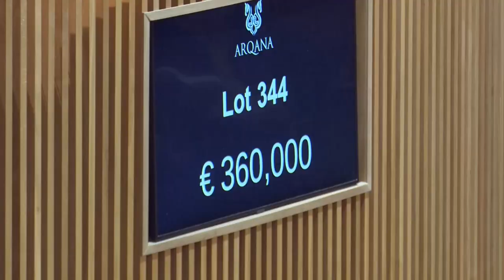Top Price J1 - 600 000E - Carini - H19 - Arqana - Siyouni x Candarliya - Vente d'Automne 2022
Arqana - Vente d'Automne 2022 - J1
Top Price - Lot 344
Carini - H19
Siyouni x Candarliya
EQUOS RACING / ASTUTE BLOODSTOCK - 600 000E